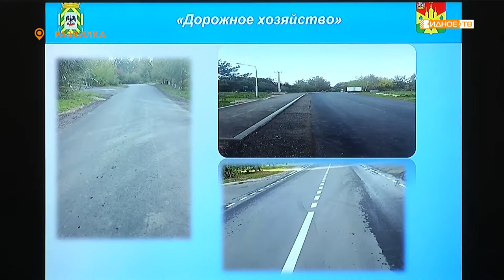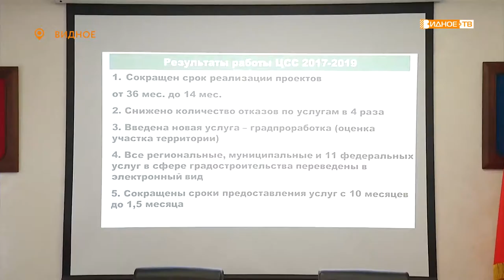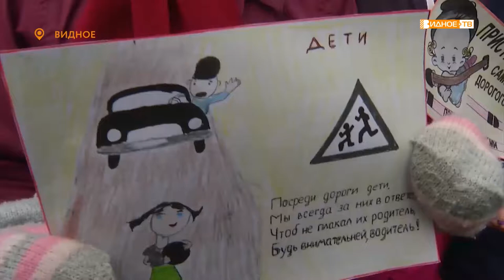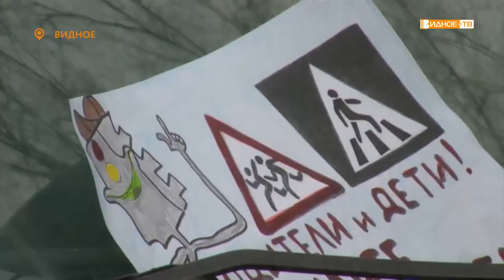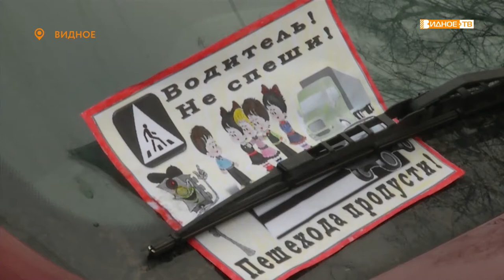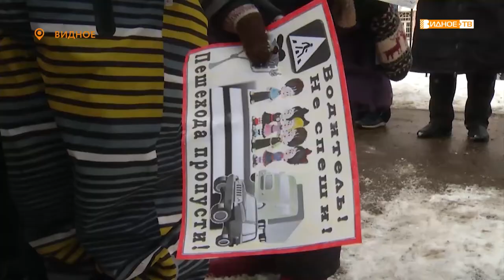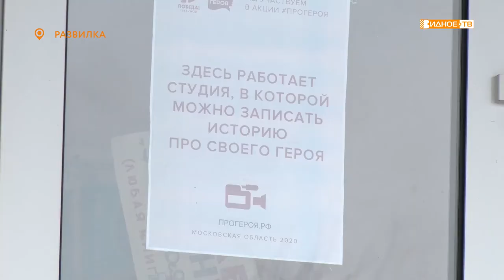Новости телеканала Видное-ТВ (14.02.2020 - пятница)